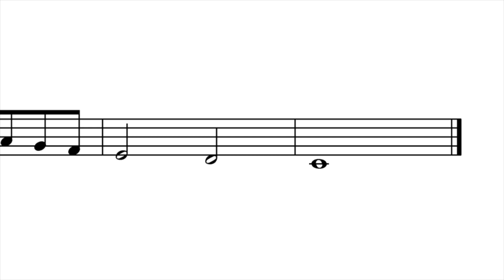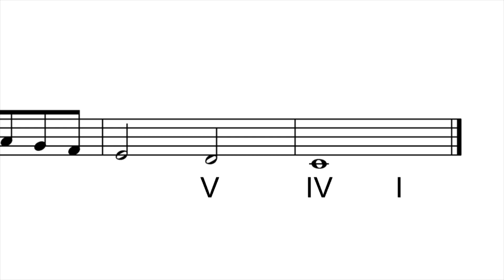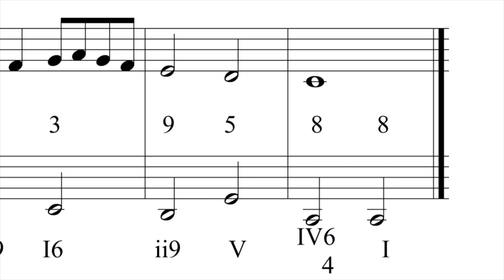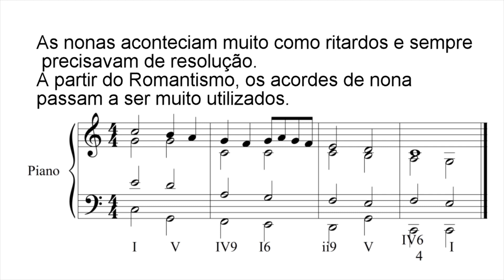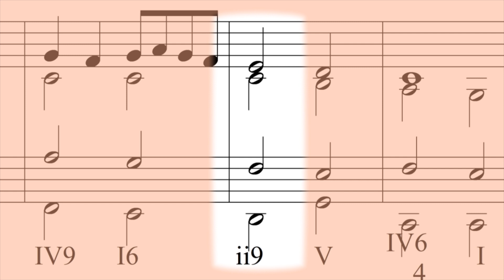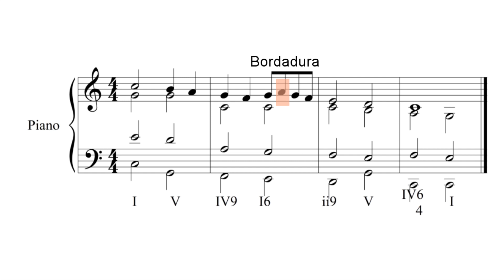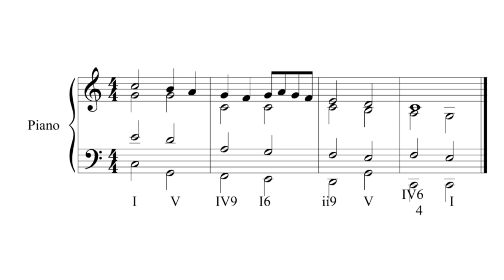Análise harmônica - 09/07/2017 - Tutoriais em música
Análise da harmonia feita por Carlos Veiga Filho para uma melodia. Excelente para estudantes de música.